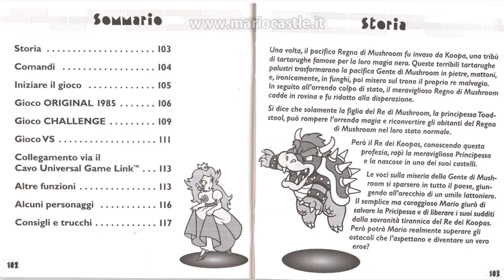Il primissimo film di Super Mario Bros. (la grande missione per salvare Peach) - Riassunto (1/2)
Mi scuso ancora del ritardo, ma proprio non voleva renderizzarsi senza almeno una scena glitchata (fortunatamente, il glitch che non sono riuscito a rimuovere non è abusivo come gli altri)
Inoltre, sì, notando il tempo, forse potevo farcela a riassumere tutto (dal copione e la registrazione, temevo ci avrei messo di più, poi mi son detto: "sì, ma il film dura circa un'ora"), ma un po' di suspence non duole mai.